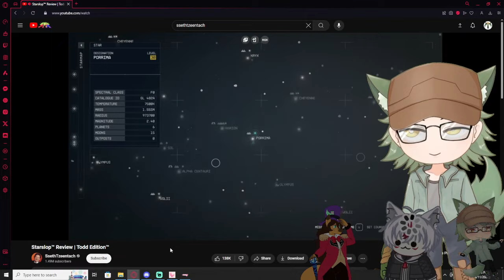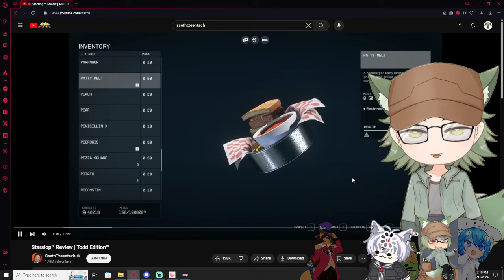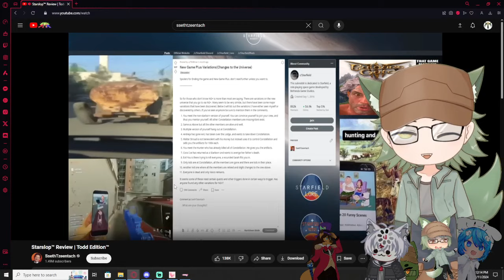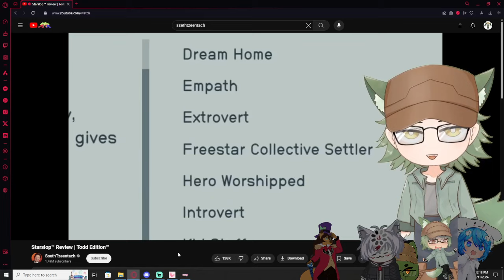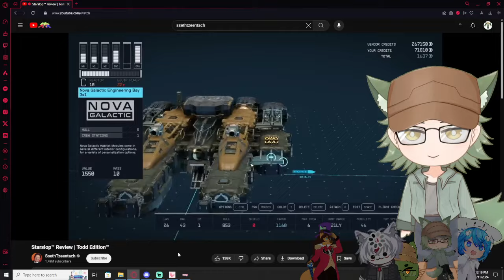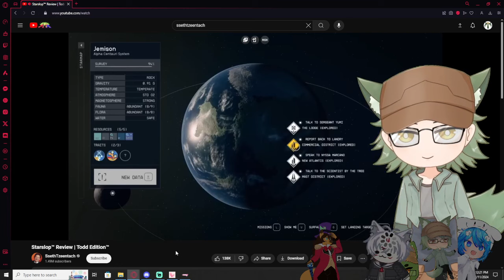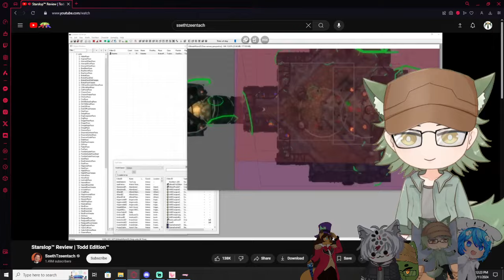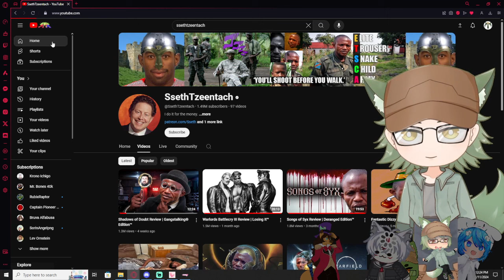Vtubers React to Starslop™ Review | Todd Edition™ By SsethTzeentach